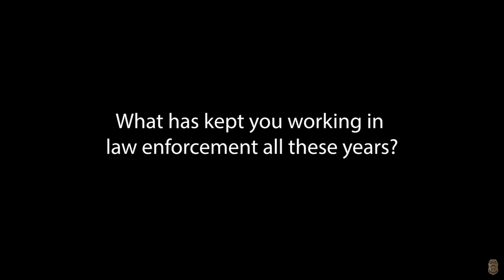IMPD Officer Spotlight - Det David Stamper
“The product you see in this office is the product of a victim witness.”

In this month’s Officer Spotlight, we are introducing you to Det. Dave Stamper, IMPD’s forensic facial artist.

Watch the video to see how the process unfolds and how law enforcement use these sketch composites in their investigations.